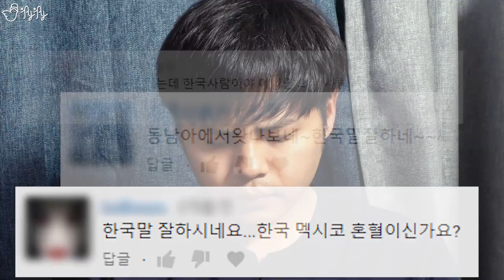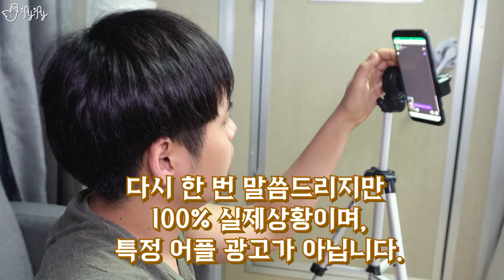저는 한국인 입니다.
00:00 - 00:31 Descent
01:50 - 02:28 Bait And Switch
09:16 - 10:02 A Really Big Fish